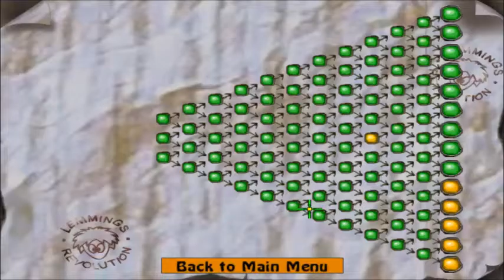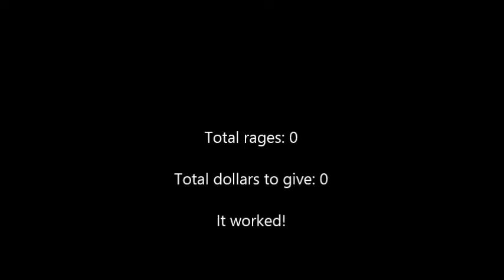Lemmings Revolution Part 23A: which was so long, it had to be cut in half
I hope you guys like watching long thought processes, because this part is full of them.